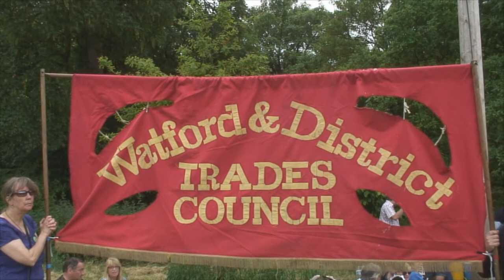Neil Foster Interviews Communist Party representative at Bilderberg 2013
Produced by the Media Tent

A member of the Communist Party showed up with the Soviet hammer and sickle on his flag,

We took the opportunity to go and have a chat as it seemed nobody else went to speak with him